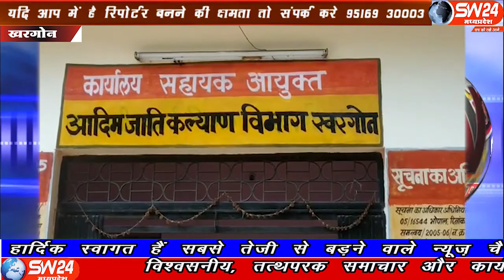SW 24 News Madhyapradesh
खरगोन जिले में होस्टल की मुलभुत सुविधाओ से परेशान कुछ बच्चियाँ सहायक आयुक्त कार्यालय पहुँची और एक शिकायती आवेदन दिया। खरगोन से अजय तिवारी की रिर्पोट।